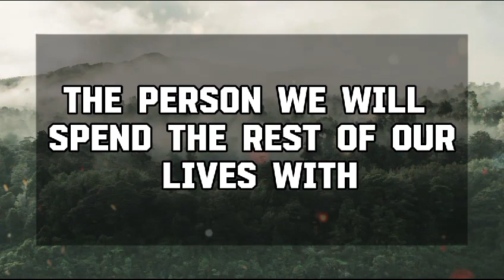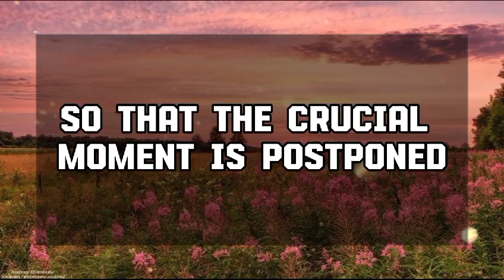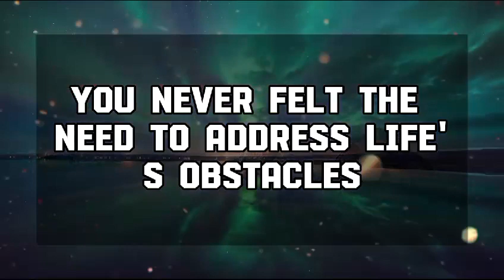God Message Today: THIS IS NOT A JOKE. LAW ENFORCEMENT PEOPLE💌 God message || Universe message